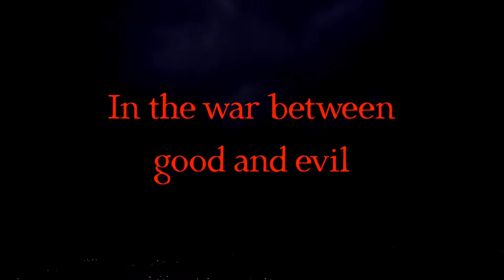SWILA TrailerOne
An evil plot is afoot to bring about the Apocalypse and Tori is the key. Demons are pouring into Los Angeles and she seems to be the only one who notices. If she can manage to survive past her eighteenth birthday, she hopes to graduate from her performing arts high school. Unfortunately, something wicked this way comes and the only thing standing between her and a blood sacrifice is a mysterious new hunky classmate--a classically trained actor from London who knows more about her than she does herself.

The story begins with Apocrypha, which introduces the character Jem the Demon. Jem is dedicated to the diabolical, through and through...but is the demon losing her taste for leading the susceptible into sin? One man thinks so, and he uses her image in his supernatural game. Is Jem destined to be anything more than a beautiful face on a playing card or will she ultimately have a greater role in the real-life battle between good and evil?

Darkly humorous and witty, Something Wicked in L.A. will keep you guessing until the end.

Coming June 11, 2019.